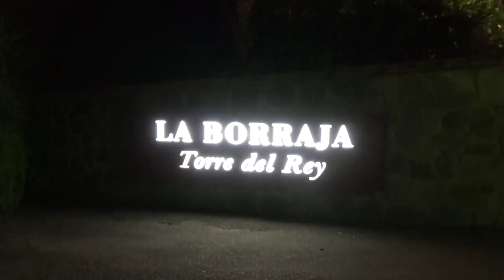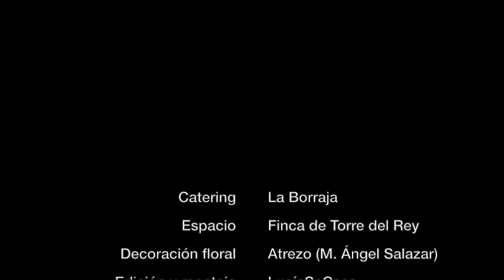La Borraja BodasconHuella 2016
Vídeo sobre: La Borraja BodasconHuella 2016